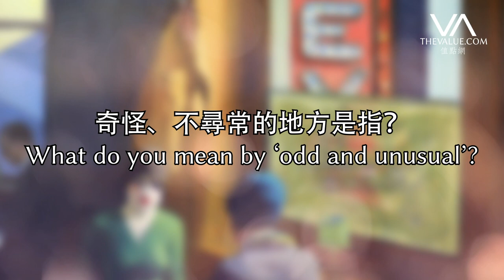都市荒謬寂寥入畫 HK$5.6億的霍普《中餐廳》｜Hopper's Chop Suey Epitomises Disconnection Between People in Modern City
繁華鬧市，表面上燕舞鶯歌，犬馬聲色，但住在裡頭的我們，總是被揮不開的寂寥所圍繞。美國當代名畫家霍普（Edward Hopper），尤其擅長描繪這種荒謬孤寂，創作直搗城市人的心裡。兩周後的紐約晚拍，就有一幅這樣的霍普名作 -《中餐廳（雜碎）》，估價US$7,000萬（HK$5.6億；NT$21億）。現在請佳士得 美洲藝術副主席Eric P. Widing，為大家講解箇中畫意……

Despite living in a crowded city full of people, sometimes we feel a sense of solitude in the modern world. Perhaps that's the reason why we can sympathise with paintings by Edward Hopper, whose works often focus on emotional themes of loneliness, regret, boredom, which touch us when we are most vulnerable.

A painting with this iconic Hopper theme will go under the hammer in New York. Edward Hopper's Chop Suey is expected to fetch US$70m. Eric P. Widing, Deputy Chairman, American Art, Christie’s, talks to us about this iconic painting.